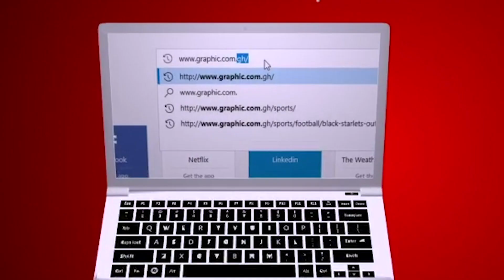Rev Dr Ebenezer Markwei MATTERS OF FAITH - ONLY THE LONELY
Today message on MATTERS OF FAITH by Rev Dr Ebenezer Markwei is - ONLY THE LONELY

There are times loneliness could be overwhelming, times when you need people within your circle to stand with you, times when you go through betrayal and neglect